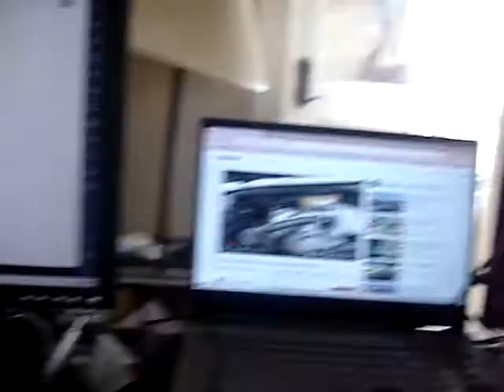testing sony cybershot